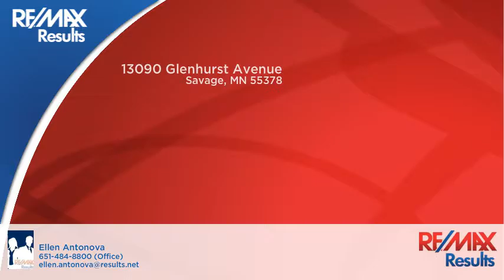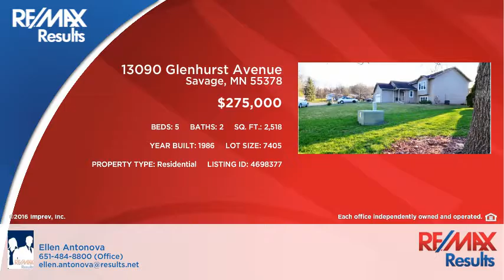13090 Glenhurst Avenue Savage, MN 55378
Ellen Antonova - RE/MAX Results
5 beds 2 baths